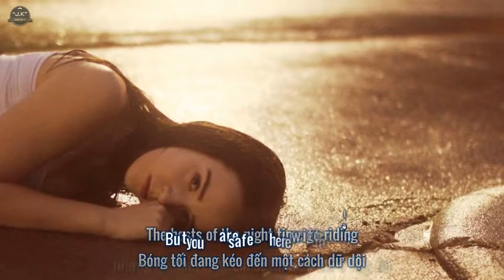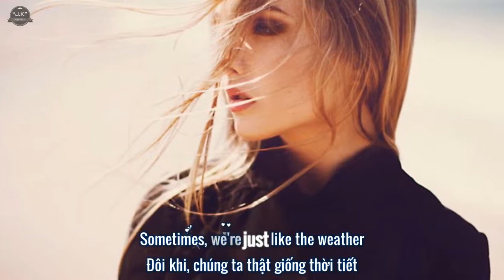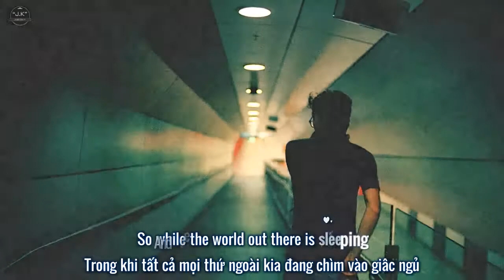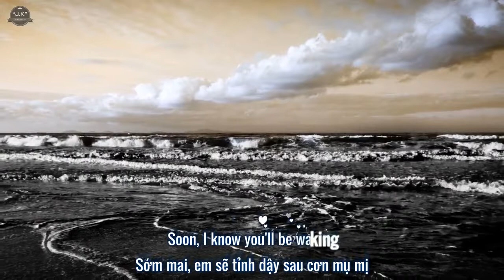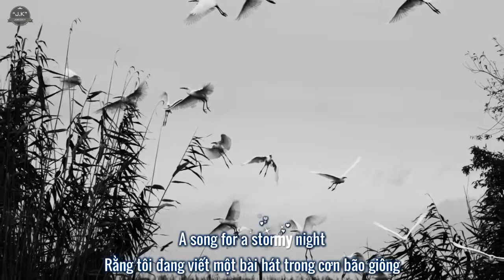Song For A Stormy Night | Secret Garden | Lyrics [Kara + Vietsub HD]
● "J.K" - Joker ●

ღ Encode & Upload: Ut
ღ Effect: TheUdyPlus
ღ Song: Song For A Stormy Night
ღ Singer: Secret Garden
The rain beats hard at my window
While you, so softly do sleep
And you can't hear the cold wind blow
You are sleeping so deep

Outside its dark, the moon hiding
By starlight only I see
The hosts of the night-time go riding
But you are safe here with me

So, while the world out there is sleeping
And everyone wrapped up so tight
Oh, I am a vigil here keeping
On this stormy night
I promised I always would love you
If skies would be grey or be blue
I whisper the prayer now above you
That there will always be you

Sometimes, we're just like the weather
Changing by day after day
As long as we'll be together
Storms will pass away

I said I would guard and protect you
Keep you free from all harm
And if life should ever reject you
That love would weather each storm

Soon, I know you'll be waking,
Ask did I sleep- did I write?
And I'll just say I was making
A song... for a stormy night.
● Artwork by?